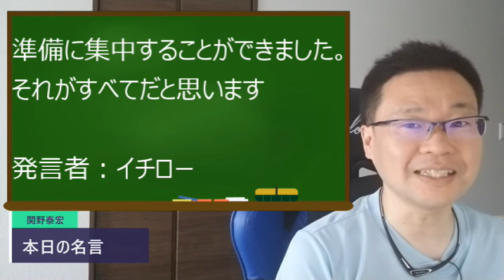準備に集中する【イチローの名言】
準備に集中することができました。それがすべてだと思います

発言者：イチロー

毎日朝7時、名言と同時に今日はどんな日？というメルマガを発行しています。